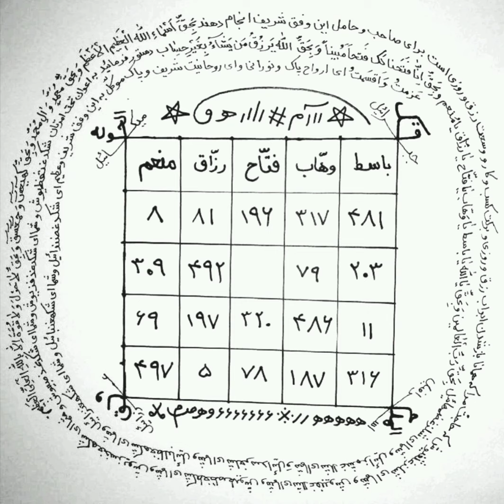Rizq Rozi Ki Tangi Door Karne Ka Taweez, Rizq or Paison Ki Bandish Dor Karne Ka Wazifa, KAROBAR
Rizq Rozi Ki Tangi Door Karne Ka Taweez Rizq or Paison Ki Bandish Dor Karne Ka Wazifa KAROBAR paise kaise kamaye paise puse baare soche duniya paise ke liye taweez paise wali game paise kamane ka aasan tarika.

Paise kamane ka aasan taweez paise nahi hai chura lo paise di aa fame game paise wale cartoon.

Paise paison paisa Paison Ki Barish Barsane Wala taweez Paise Ki Barish Ka taweez.

Paise Ka azmuda taweez Paise Ke Liye taweez paison ki barish karwane wala taweez.

Paison ki barish paise ke design paise ke liye wazifa paise ke liye har koi jhuk jata hai paise ke mamle mein amrish puri.

Paise ke aa masti song paise ke new design paise ke cartoon paise ke pujari duniya sari paise ke pets.

Paise ke liye dua paise ke song paise ke simple design paise ke gane paison ki barish ka taweez powerful.

Paise ke liye wazifa paise ke liye har koi jhuk jata hai paise ke liye dua paise ke liye koi wazifa.

Paise ke liye paise ke liye breakup prank paise ke liye wazifa bataiye paise ke liye har koi jhuk jata hai full video.

Paise ke liye england gaya paise ke liye amal paise ke liye kuch bhi kar sakti hai paise ke liye har koi jhukta hai.

Paise ke liye kya karna chahie paise ke liye bechi ijjat paise kamane ka tarika paise kaise kamaye ghar baithe.

Paise kamane wala app paise kaise kamaye paise kamane ka aasan tarika paise kaise banate hain.

Paise kamane wala game pakistan 2025 paise kamane wali games paise kaise paise kamane ka game.

Paise kamane wala game pakistan paise kamane ka app paise kaise kamaye online.

Paise ka taweez paise aane ka taweez paise kamane ka taweez paise wapis lene ka taweez.

Daulat aur rizq ki barish ka amal paise ka tarika paise ka trip song paise ka taweez paise ka tera bhoot sawar.

Paise ka tiktok paise ka truck paise ka totka paise ka tree paise ka takabbur status.

Paise ka tha dil mera paise ka tractor paise ka tel paise ka tattoo paise ka trip mc stan.

Paise paise duniya paise puche paise pe marti hai paise paise paise paise song.

Paise puse baare soche duniya slowed reverb paise puse nal change hor hundiya.

Paise paise karti hai tu paise pe marti hai dj paise paise dollar dollar song paise poose.

Paise paise wala gana paise puse baare soche duniya lyrics paison ki machine paison ki video.

Paison ki barsat paison ke gane paison ke liye koi wazifa paison ke drama paison ke song.

Paison se khushiyan nahi khareed sakta paison se paison se kuch banane ka tarika People also search for.

Paison d tablet uses Paison karobar karne ka taweez Paison d side effects paiso ki quality.

Jaldi Ameer Banne Ka Sabse Achha Tarika jaldi ameer banne ka amal jaldi ameer banne ka tarika.

Jaldi ameer karwane wala amal gaib se paise milne ka amal gaib se paise milne ka taweez.

Gaib se paise milne ka wazifa Dast E Ghaib Ka Asan Amal paise paison barish amal.

Paise Ki Barish Ka Wazifa Hathon Mein Dolat Aane Ka Amal paise ki barkat ke liye taweez
paison ki barkat ke liye taweez.

Mokil ghayab say paise la kr day ga Amdani main Azafa ka amal Maal O Dolat Ki Barish K Liye wazifa.

Maal O Dolat Ki Barish K Liye Amal Gaib Se Paiso Ka Intizam Daulat Aur Rizq Ki Barish Ka Wazifa.

Daulat Aur Rizq Ki Barish Ka Amal paisy posy bary song paisy kamany wali game paisy kamany wala app.

Paisy gum ho jaye to kya kare paisy kasy kamay paisy kamany wali app paisy posy bary song lyrics.

Paisy kamany wala game paisy posy bary song slowed reverb paisy kamany wali real game.

Paisy check karne ka tarika paisy ka lajwab wazifa paisy kamany wala app 2025 paison ki design.

Paise ki laga dun dheri paise ki barish paise ki barish in wedding paise ki barish part 2 paise ki barish kar do.

Paise ki barish song paise ki barish ka wazifa paise ki barish in barat paise ki barish shaadi mein.

Paise ki barish cartoon paise ki barish status paise ki barish kab hogi paise ki barish video.

Paise ki barish kar dun paise ki barish ho jaaye paise ki barish paise ki design paise ki video.

Paise ki laga do dairy paise ki masti aa paise ki recipe paise ki machine paise ki dua.

Paise ki namaz paise kis tarah banate hain paise kis chij se banta hai paise ki namaz ka tarika.

Paison ki machine paison ki ladai paison ki video paise ka aap paise kamane ka best aap.

Paise kamane ka real aap paise kamane ka tarika aap paison mein barkat ki dua paison main barkat ka wazifa.

Paison mein andha ho gaya hun paison mein barkat paison mein andha ho gaya paison mein andha ho chuka hun.

Paison mein barkat ke liye kya karen paison mein andha ho gaya hun main paison mein design.

Paison mein barkat ke liye kya karna chahie paison mein barkat nahi hoti.

Paison main barkat aane ka wazifa paison mein barkat ka tarika.

Paison main barkat karne ka wazifa paison mein barkat ki dua paison mein andha ho gaya hun.

Paison mein barkat paison mein andha ho gaya paison mein design.

Paison mein barkat nahi hoti paison mein barkat ka tarika paison mein barkat ke liye kya padhe.

Paison mein barkat ke liye wazifa bataye.